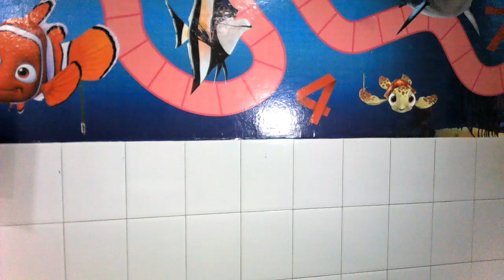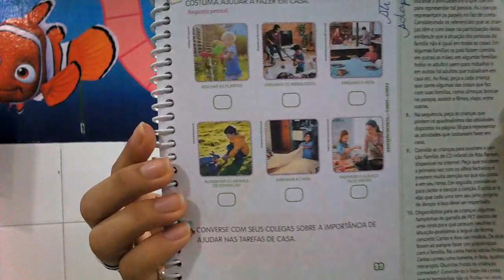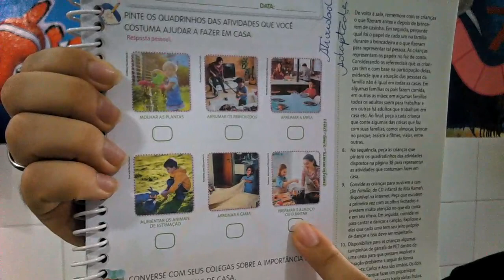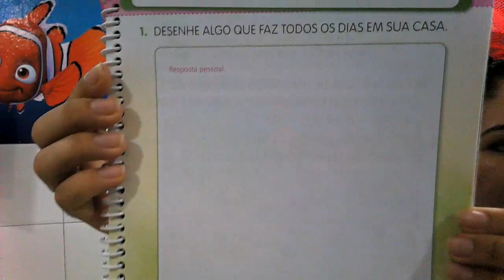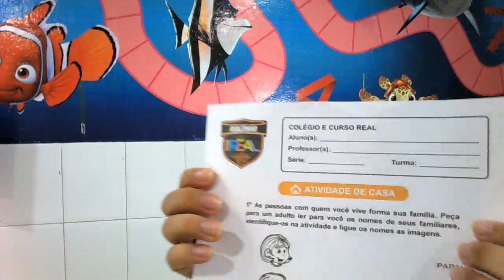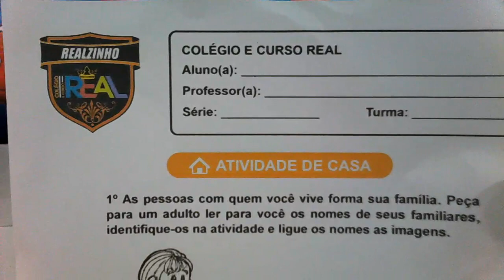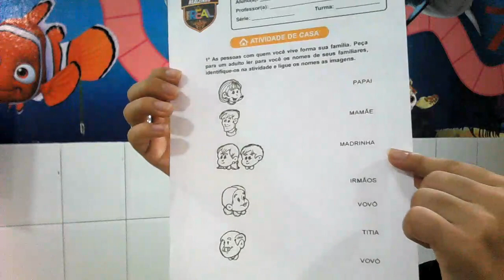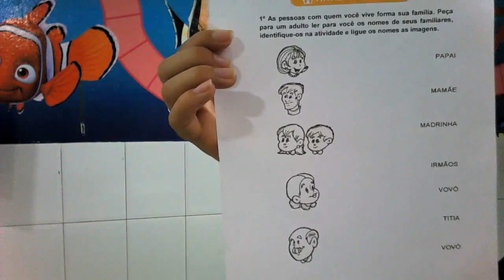NÍVEL IV - UNIDADE RIBEIRÃO (DIA 21)